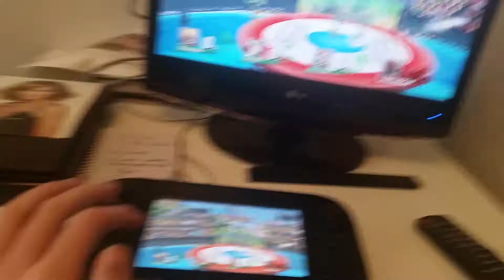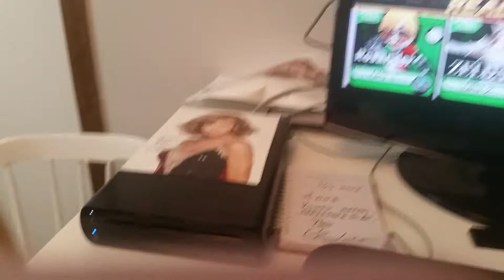Rosander Zelda och Ericsson vs Ganondorf Rond 1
Jag tävlar med prinsessan Zelda och Ericsson på Wuhu Island (Jag ska egentligen kämpa med Zelda klockan 11:00)